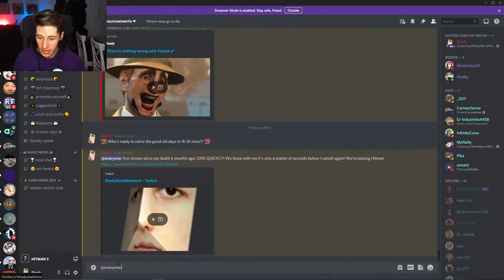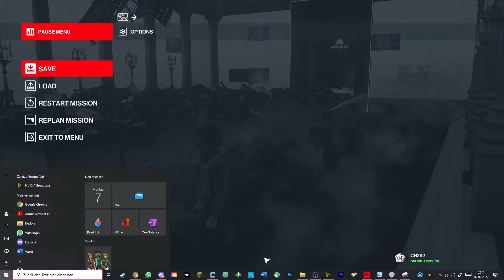When You Accidentally Waste 12 Hours To Kill All Of Paris At Once In Hitman 3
We killed 309 people all at the same time in Hitman and it only took us some mere 12 hours! Last stream we decided to make a point. RTGame used to say that killing everyone at the same time would be a too difficult challenge to pull off in Paris. There are simply too many NPCs, too many guards and I guess the weather wouldn't have been favourable either. But me and my chat are a stubborn bunch and had to see if it was possible just to spite everyone. Long story short, 309 innocent Hitman NPCs had to die in order for us to be right.

New here?
Hi, I am Shady and I'm a professional psychopath playing games badly on them internet explorers! I am a twitch streamer that loves playing games in whatever way I can BUT the right one! I don't take games seriously whatsoever and that is what makes this place special! Every video and stream we make has a different premise and we always find new and crazy ways to accomplish anything, we'll never repeat ourselves here!
💜 xoxo ShadyEstablishments! 💜